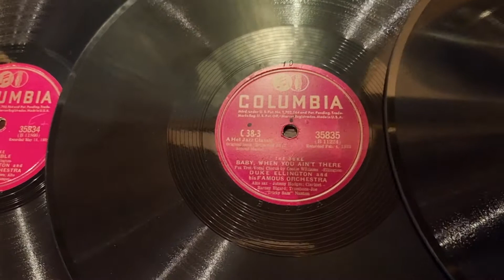Volkmars Schellackgruss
ALICE BLUE GOWN mit Ben Pollack's "Pick-A-Rib" Boys auf Label Brunswick um 1937